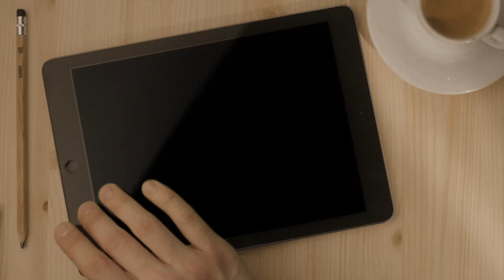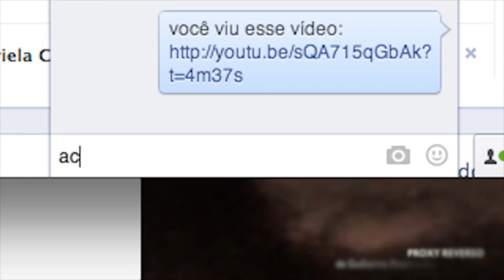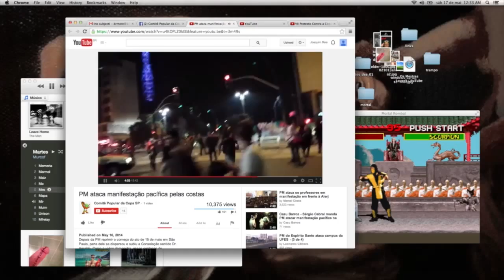Agenda Curta! - Semana dos Realizadores (2015)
Lis Kogan, diretora da Semana dos Realizadores, apresenta a edição 2015 do festival. A Semana dos Realizadores acontece no Rio de Janeiro de 19 a 25 de novembro de 2015.